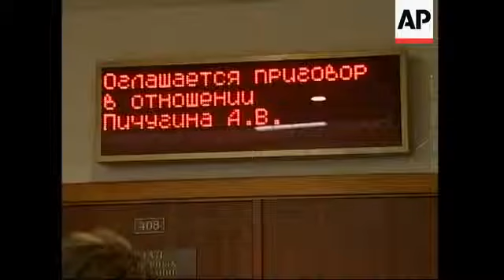Former Yukos security officer convicted on murder charges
Moscow, Russia - 06 August 2007
1. Wide exterior of Moscow City Court
2. Pan from former Yukos security officer Alexei Pichugin's lawyers to judge reading verdict
3. Mid of judge reading verdict
4. Former Yukos security officer Alexei Pichugin
5. Mid of security in the court
6. Close up of Pichugin
7. Mid of relatives
8. Set up shot of Alexei Pichugin's lawyer Georgy Kaganer
9. SOUNDBITE: (Russian) Georgy Kaganer, Alexei Pichugin's lawyer:
"It was the Supreme Court which overturned the verdict and now we're going back to the same Supreme Court of which it is asked by myself and by even all the other lawyers, 'how can it be that the verdict has been changed for some of the crimes and not changed for others.' Nobody understands this."
10. Close up electronic sign to courtroom
11. SOUNDBITE: (Russian) Vera Vassilyeva, Human Rights in Russia organisation:
"Pichugin's case is just one part of the Yukos issue. The main idea (of this case) is to get Nevzlin back from abroad because he is still in charge of some financial resources. So the main goal is money and Nevzlin, and Pichugin is just a tool."
FILE: Moscow, Russia - March 2005
12. Wide of former Yukos CEO Mikhail Khodorkovsky and former Group Menatep CEO Platon Lebedev sitting behind bars
13. Pan from journalists to Khodorkovsky and Lebedev
14. Close up of Khodorkovsky
15. Mid of Khodorkovsky and Lebedev
FILE: Israel - February 2004
16. Mid of Leonid Nevzlin sitting down
17. Back shot of Nevzlin
18. Mid of Nevzlin talking
STORYLINE:
A Russian court on Monday convicted a former top security officer with the Yukos oil company on charges of involvement in several murders.
Alexei Pichugin was sentenced to 24 years in prison on similar charges last August. But prosecutors had appealed for a life sentence and Russia's highest court had ordered a retrial.
On Monday, at the conclusion of the new trial, the Moscow City Court ruled that Pichugin was guilty of organising three murders and four attempted murders. The sentence was not immediately known: A judge was expected to continue reading the long sentence for most of the day, a court spokeswoman said.
Pichugin, the former head of Yukos security service, has insisted he is innocent.
Pichugin's arrest in 2003 had marked the launch of the government's politically charged campaign against Yukos and its founder, Mikhail Khodorkovsky.
The crackdown on Yukos that led to its partial re-nationalisation and an eight-year prison sentence for Khodorkovsky was widely seen as a Kremlin drive to silence an opponent and strengthen control of the crucial oil sector.
During his two previous trials, Pichugin already had been found guilty of organising the killing in 2002 of a businessman from the southern city of Tambov and his wife, as well the 1998 killings of businesswoman Valentina Korneyeva and Nefteyugansk Mayor Vladimir Petukhov.
Pichugin was also convicted of organising attacks on businessman Andrei Rybin in 1998 and 1999 and plotting to kill a former Yukos employee in 1998.
Prosecutors claimed Korneyeva was killed after refusing to sell office space in central Moscow to Menatep, a Yukos-related bank.
Petukhov was killed on Khodorkovsky's birthday after demanding Yukos pay taxes and other payments he claimed it owed to local, regional and federal governments, according to prosecutors. Some media reports have suggested, though, have suggested Petukhov was killed as a result of a dispute with criminal gangs.
Pichugin's lawyer said before the conclusion of the new trial on Monday that he could not understand why the verdict had been changed for only some of the crimes.